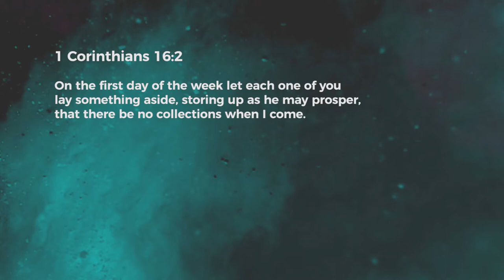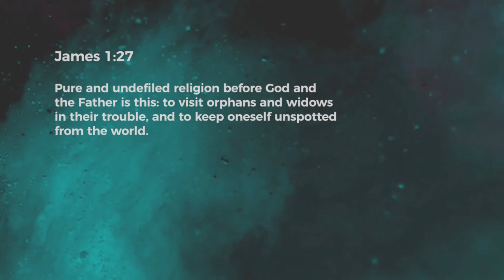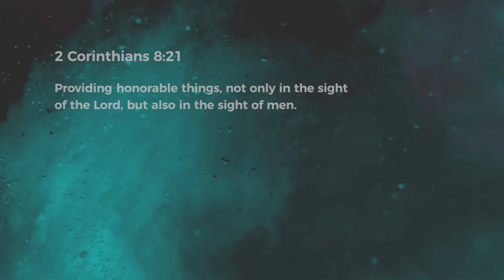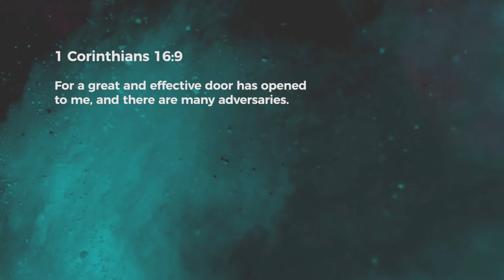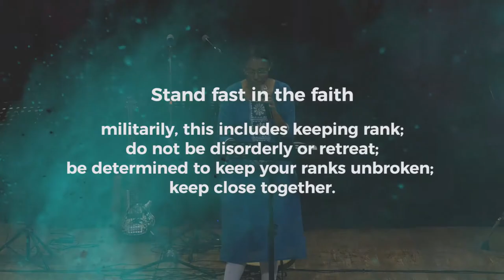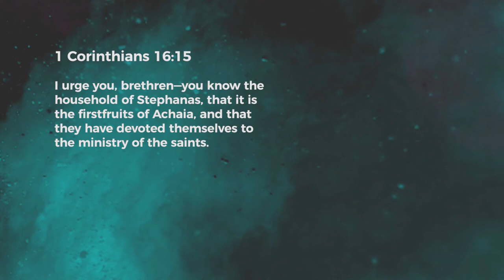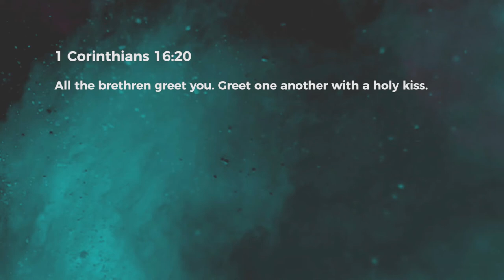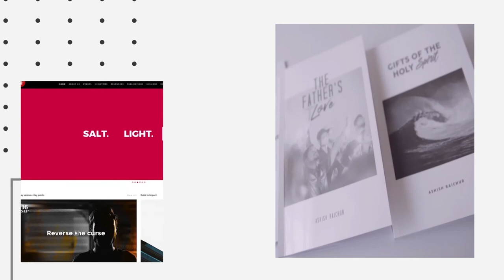1 Corinthians Chapter 16 | Sis Jean George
Paul addresses on final issue about making collections to help needy saints. He then closes this epistle with words of encouragement.